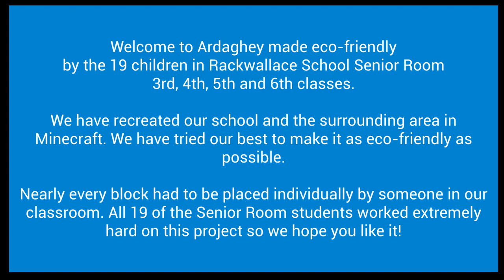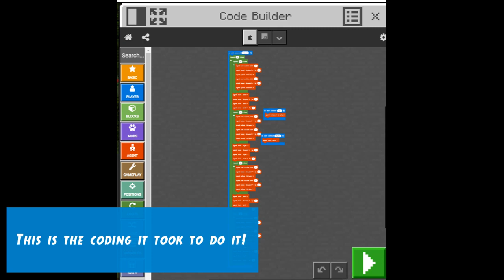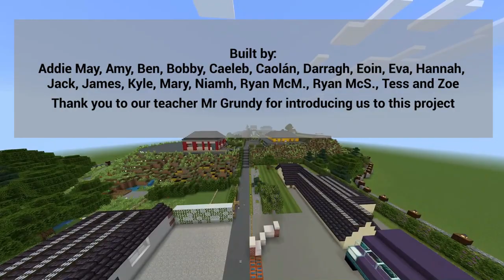Ardaghey in Minecraft.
As part of the Microsoft, 'Ireland's Future is Mine' project we have recreated our school and the surrounding area using Minecraft. We have tried to imagine it as an eco friendly place. The 19 pupils did a lot of research to find out about solar and wind energy and about biodiversity and have included each of these elements in our re-imagined Ardaghey.